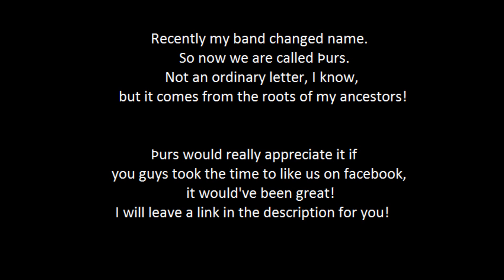Evig my new band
Well the video pretty much says it all :)